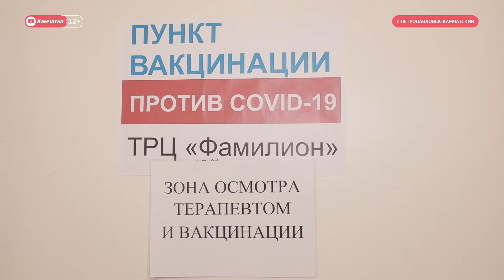Вакцины хватит всем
На Камчатке количество госпитализаций увеличилось втрое. Всего вакцинировалось порядка 50 тысяч человек. В сутки прививаются до 1200 желающих. Чтобы не было перебоев с вакциной, в ближайшее время в край должны поступить 18 тысяч доз «Гам-Ковид-Вак», а к концу недели еще и «ЭпиВакКорона».